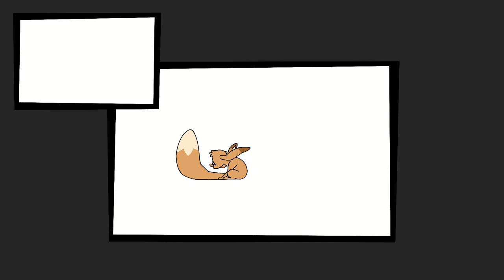Ahmat tulevat MAP - Part 18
I am SO EXCITED to FINALLY finish this like OH MY GOD. I started working on this over a year ago, and this is the most ambitious animation I've done yet! I learned so, so much about CSP and animating while working on this and I am so proud how this turned out!!!

Tools used: Clip Studio Paint